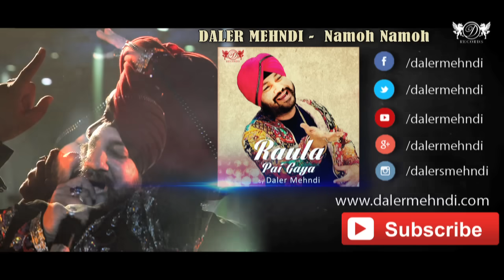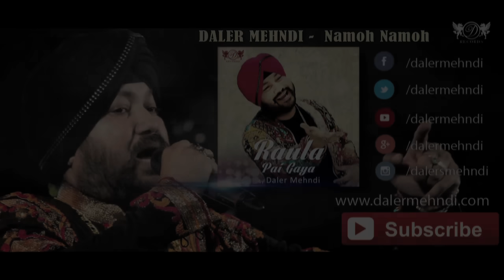Namoh Namoh ► Daler Mehndi | Hindi Devotional Song | DRecords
NAMOH means to Salute in respect to the ONE who has created this great celestial dance and drama of life and death, Salutation to the creator of the Earth, the Netherworlds, the Seas and the Oceans, the Sun, the Moon the Stars and the Skies, Salutation to One who has created this mesmerizing world - the World that belongs to HIM and HIM alone.

It’s a Salutation to the Winds, the Seasons, the Fragrance, the benevolent creator of Love, One who runs all the affairs of the world, to the Provider, the most Powerful. Salutation of gratitude towards the One who created this Light, Salutation to One who is above all, who is with-in and with-out, One who is Unique, One who is devoid of Sorrow and Happiness- the Almighty Lord God who is All there is.

Daler Mehndi composed Namoh Namoh in Raag Bhairavi, while working on his Pop album Raula Pai Gaya. He co-wrote this song with Pt. Kiran Mishra and Shahab Allahabadi.

It’s a gratitude song and a song that praises the virtuoso Almighty – a small little way of saying ‘Thank you’ quips Daler. The song is infectiously energetic which is Daler’s signature, with the hook words Namoh Namoh easy to sing along, again Daler’s USP but what is interesting is the way he has weaved and fused very traditional Sanskrit words with Urdu words – making it a song which is  a fantabulous display of  sovereignty  and unity as also showcasing his innate self of a spiritual seeker although he covers himself safely and strongly with the strong colors and dose of pop entertainment.

♪ Credit ♪

Year of Release : 2007
Album: Raula Pai Gaya
Song:  Namoh Namoh
Singer: Daler Mehndi
Lyrics: Daler Mehndi, Pt. Kiran Mishra and Shahab Allahabadi
Label : DRecords International Private Limited
Studio: Studio One
Arrangement: Raju Shankar

Make Koi Dheere Dheere your caller tune!

BSNL (North & West) users SMS - 2154031 to 56700
BSNL (South & East)users SMS - 4964828 to 56700
IDEA users SMS - 4964828 to 56789
TATA DOCOMO users SMS - 4964828 to 543211
VIRGIN users SMS - TT 4964828 to 58475
UNINOR users SMS - 0773819 to 51234